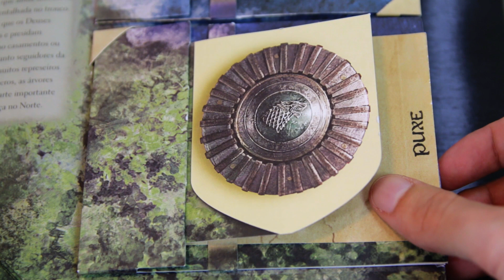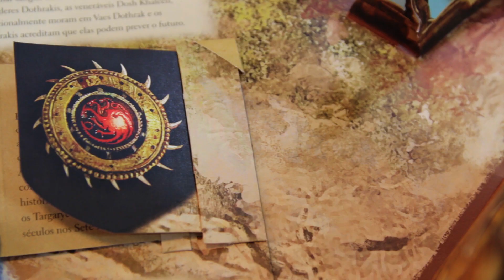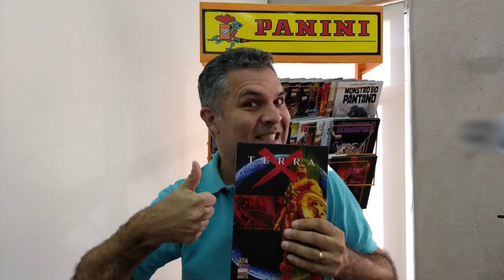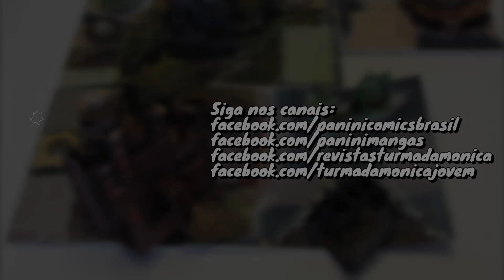Panini Drops - Guia Pop-up de Game of Thrones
Entre no clima da volta de Game of Thrones explorando os sete reinos de realidade mágica e cruel concebidos por George R.R. Martin.
Nosso grandioso mapa pop-up traz o universo de GoT de um modo jamais visto.
São 5 cenários, mais de 30 dobraduras e muito conteúdo sobre as paisagens e criaturas icônicas do seriado.